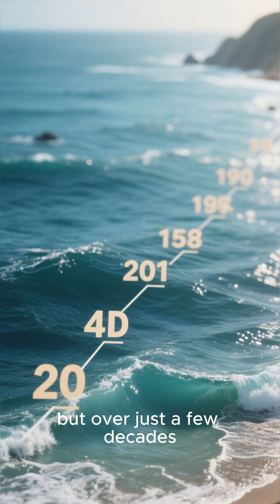The Sea That Completely DISAPPEARED!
There was once a massive sea on Earth… and now it’s almost entirely gone.
The Aral Sea used to be one of the largest seas in the world, but after humans diverted its rivers, it dried up and turned into a desert full of abandoned ships.
Whole towns were left stranded where the seafloor used to be.
Want more shocking facts? Comment ARAL!